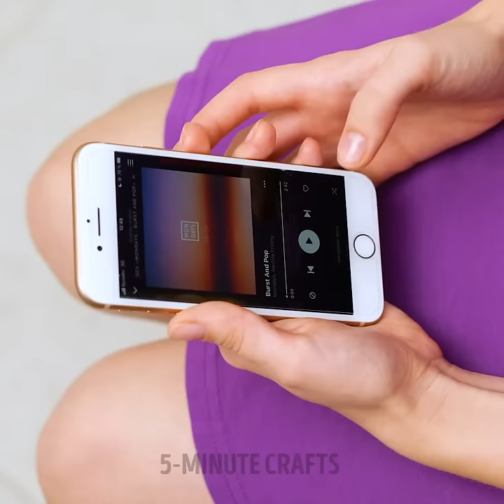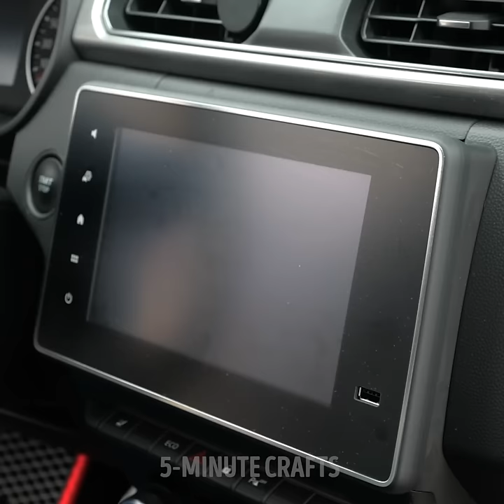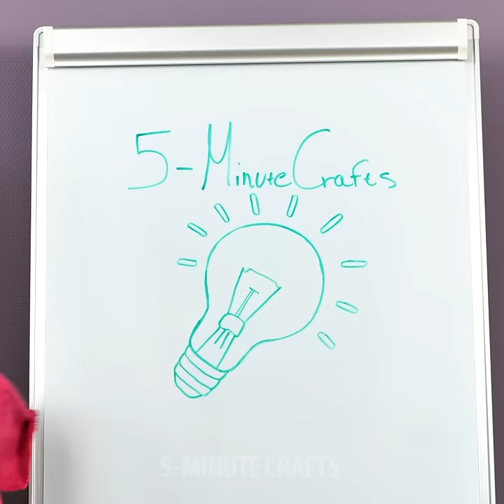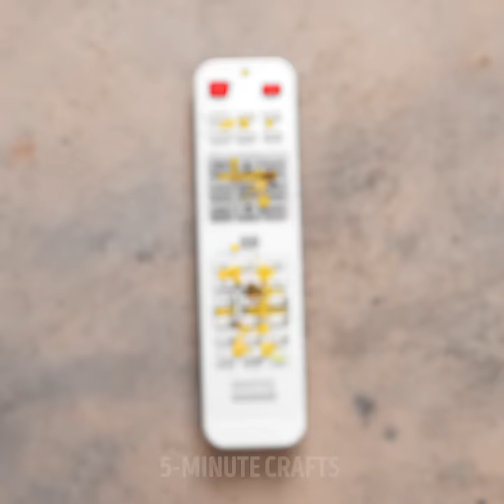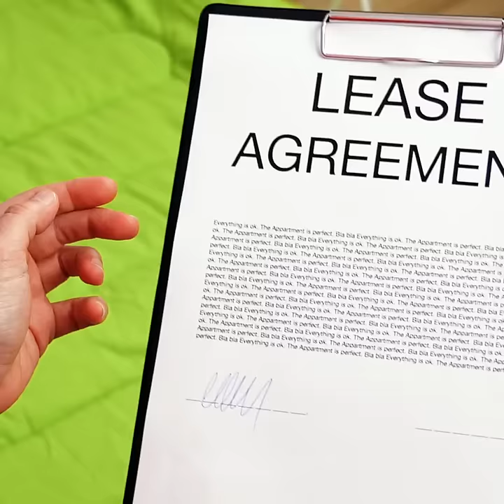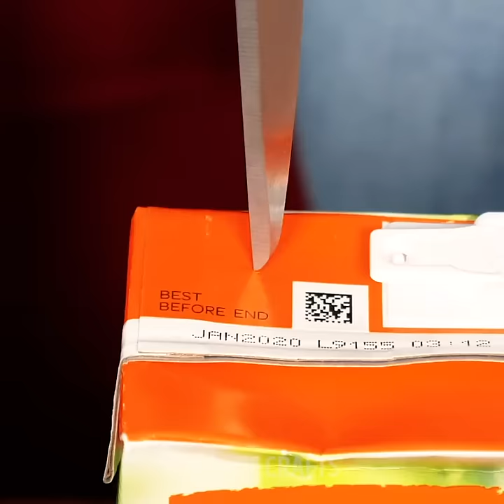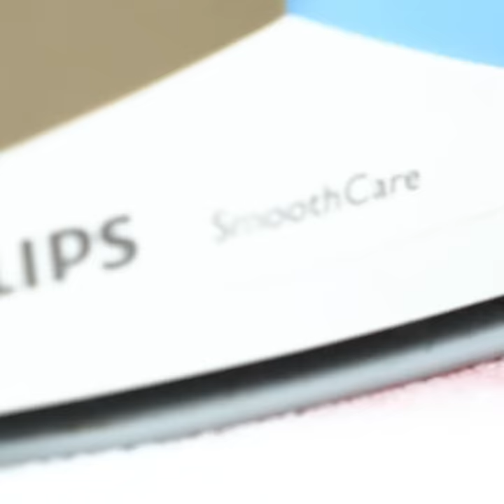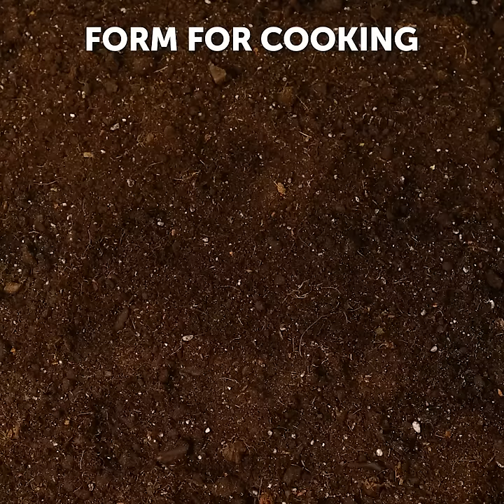Sparkling Cleaning Hacks ✨🧹 Amazing Tips for a Tidy Home!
Whether you're a cleaning enthusiast or looking for practical tips to maintain a tidy home, this video is packed with valuable insights and inspiration. 🌟🏠 Discover how to tackle stubborn stains, keep your kitchen spotless, and maintain a fresh and inviting living space. We'll share expert advice, DIY cleaning solutions, and innovative tools to make your cleaning tasks more efficient and enjoyable. Say goodbye to dirt, dust, and clutter! 🧼🧽

TIMESTAMPS
00:20 How to remove tea stain
01:39 Cleaning with hair spray
02:23 Garbage bag hack
03:30 Cleaning a toilet brush perfectly